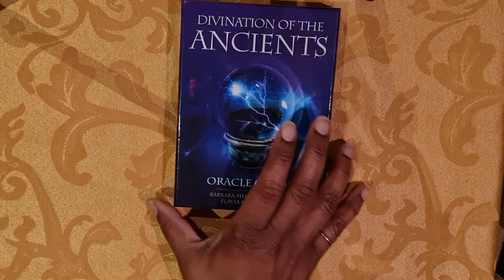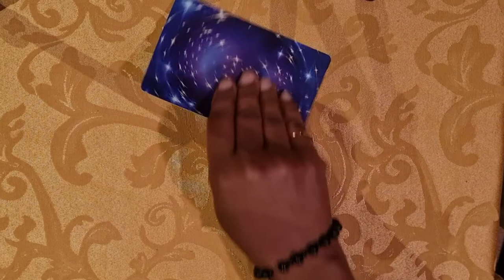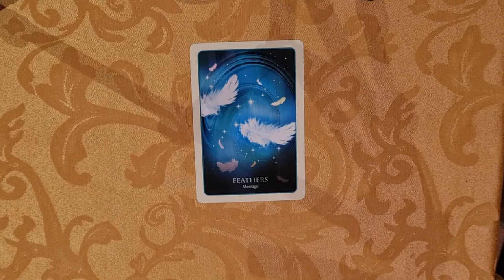Message for Aquarius ♒️ February 24th 2021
✨ Divination of the Ancients

Link to all our offers 👇🏽

 Join us for free weekly messages from spirit will provide you with the knowledge that will help you to make the best of the energies of the week. 🔮

This is a subscription service that includes a weekly tarot/oracle card WhatsApp message and photo of the spread from your ancestors, spirit guides and universal energies and a monthly Otium Healing Spirtual Wellness newletter.

As a spiritual practitioner of many years with generational gifts I am a Certified Tarot Counsellor.

My life path is dedicated to healing and helping souls to learn along with me and achieve enlightenment.🌟

This is a weekly spirit message for the Collective 🌍

Briel 💛

✨ Personal Tarot and Oracle Consultations

Healing Oaths

✨ Shop

✨Usui Reiki Master Healing